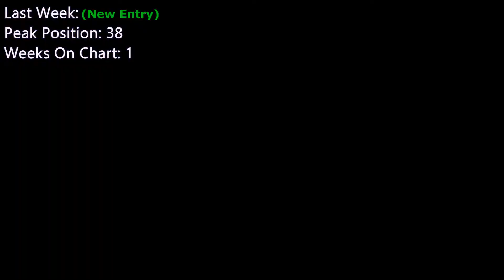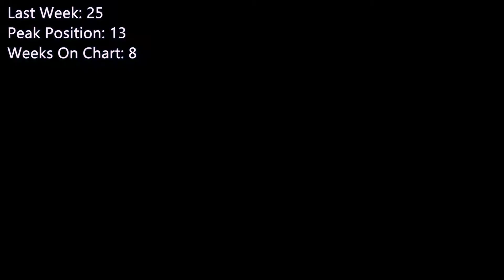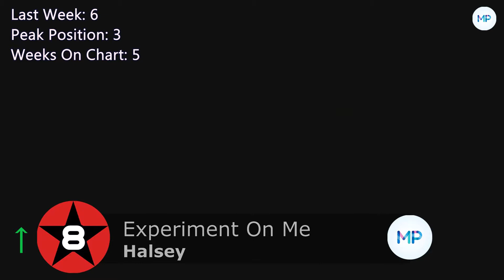Top Songs Of The Week (March 15th , 2020)